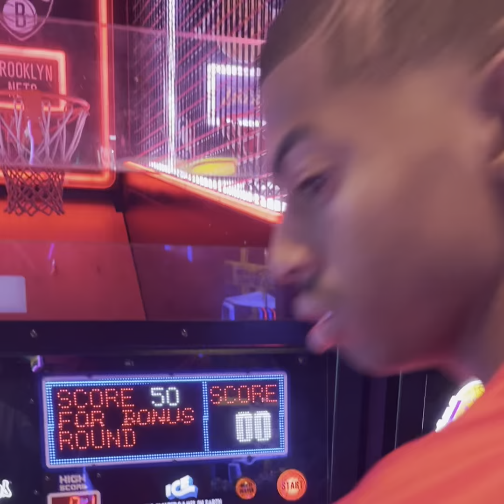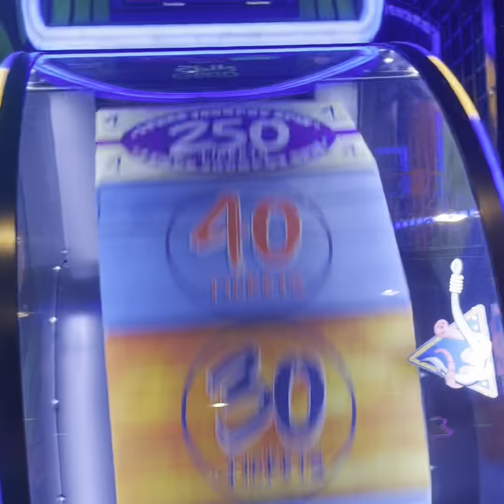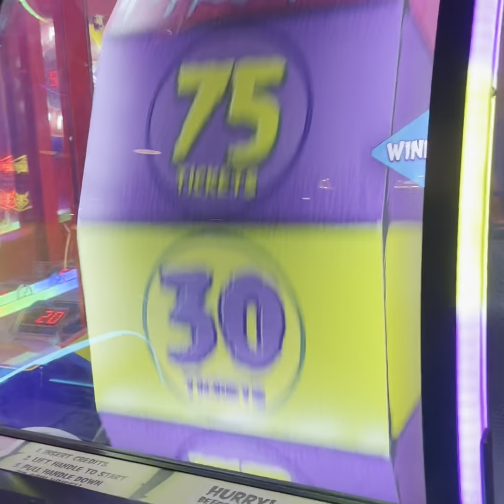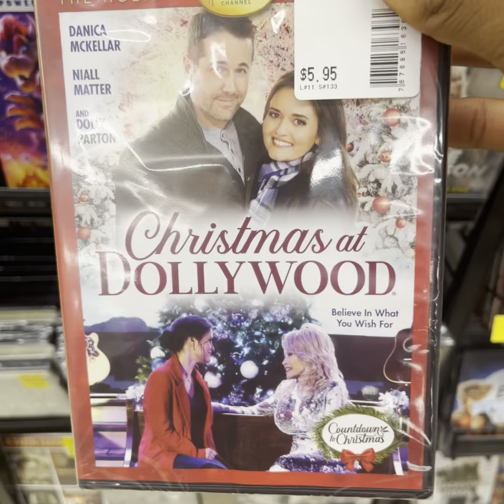Summer day in my life